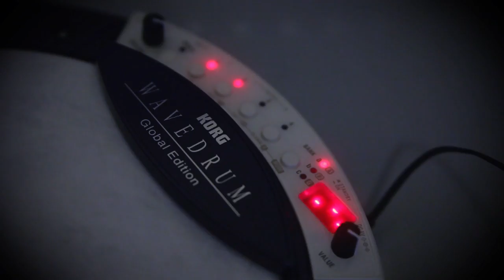Korg Wavedrum Global Edition (La Boite Noire)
Le WaveDrum Global regroupe un total de 200 sonorités, soit 50 sonorités de l'oriental, 100 sonorités de la version standard et 50 nouvelles sonorités.

Sur le WaveDrum Global, il est possible de jouer deux sons différents sur le pad et le rim, et d'appliquer des effets de pression sur le pad. Ce pad est équipé d'un capteur de pression et de plusieurs micros qui captent toutes les nuances de votre jeu.

Un moteur sonore combine des algorithmes DSP et sons PCM ppour offrir 200 programmes sonores, 200 programmes utilisateur pour sauvegarder des sons et des paramètres personnalisés, un mode Live avec sauvegarde de 12 paramètres (4 programmes favoris x 3 banques) et 140 boucles.

Un paramètre de sensibilité a été ajouté et le WaveDrum Global offre une entrée auxiliaire qui permet de brancher un lecteur CD/MP3 ou même chaîner un second WaveDrum.